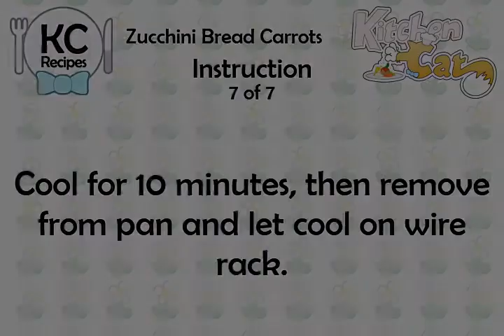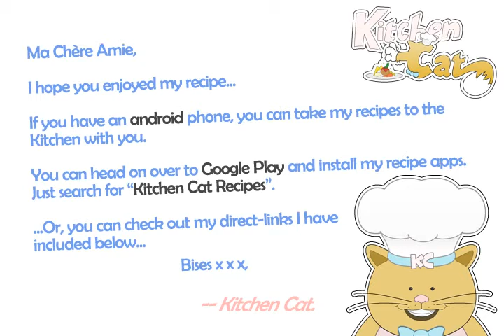Zucchini Bread Carrots - Kitchen Cat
★ Kitchen Cat ★ Zucchini Bread Carrots Recipe.
For this recipe you will need:
✰ ✰ ✰ ✰ ✰ INGREDIENTS ✰ ✰ ✰ ✰ ✰
1/4 ts : Salt
1 c : Sugar
1 ts : Cinnamon
1/4 ts : Baking Powder
1 : Egg
1/4 c : Cooking Oil
1/2 c : Carrots; Grated
1/2 ts : Baking Soda
1/2 c : Raisins
1 1/2 c : Flour
1/4 ts : Nutmeg
2 c : Zucchini; Grated